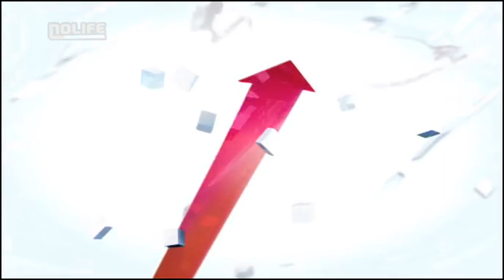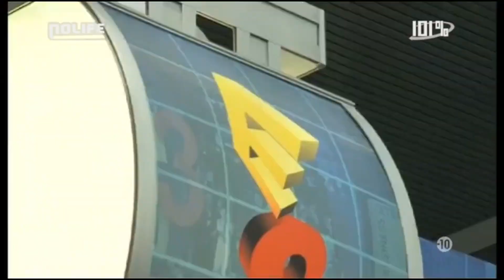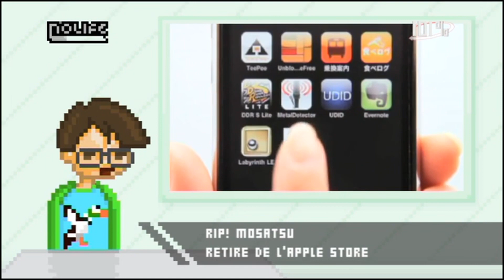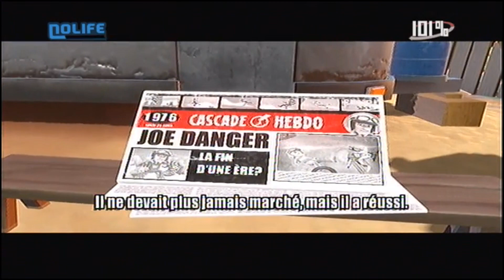#618 Jeudi 17 juin 2010 - 101% Saison 7